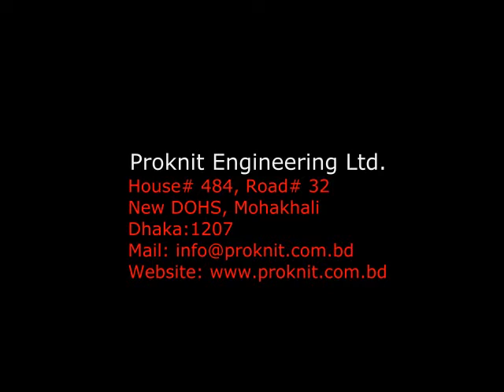Manual Printing Machine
Manual Screen printing machine Printo 6 Type 6/6.
6 Stations
6 Printing heads
Pallet size : 355 x 555 mm
Print size  : 330 x 430 mm

Description
*  Easy to print manually
* Maximum output
* Minimum space requirement
* Rotating Pallets and screen also
* Easy handling
* No power requirement
* High precision
* Fitted with micro-adjustment
* European Standard machine
* Needs minimum manpower
* After sales service available.